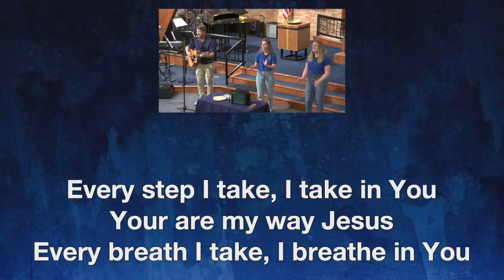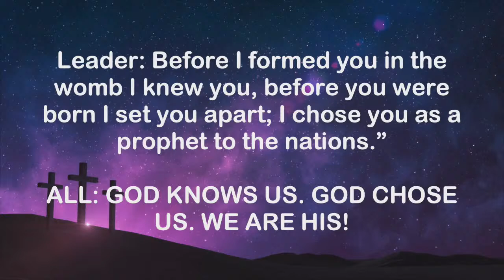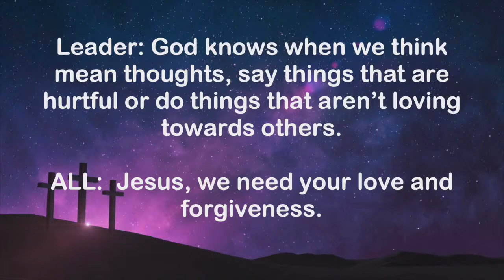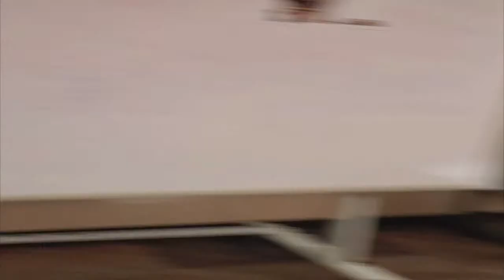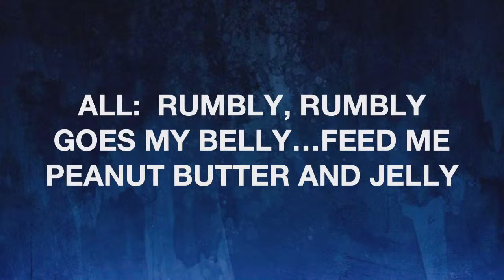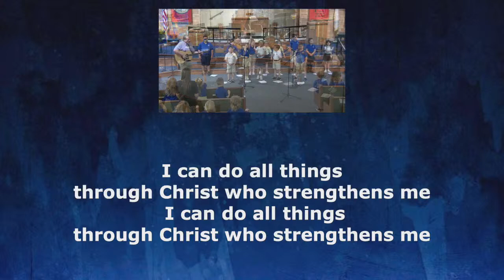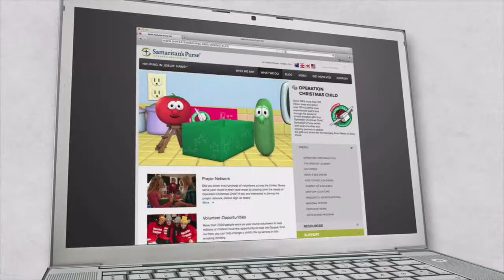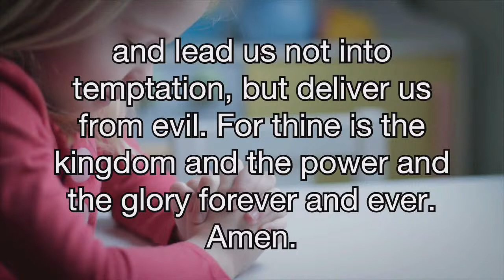Elementary School Chapel - Thursday, October 21, 2021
Series: Kids of the Bible
Story: The Boy with the Lunchbox - John 6